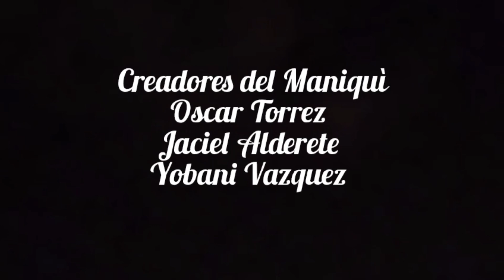La Pascualita - Proyecto Escolar - Morelos Chihuahua